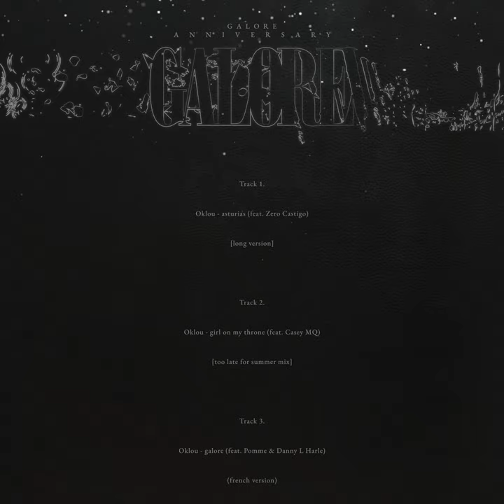girl on my throne (too late for summer mix)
girl on my throne (too late for summer mix) · Oklou

galore anniversary

Featured  Artist: Casey MQ
Composer: Casey MQ
Composer: Florian Le Prisé